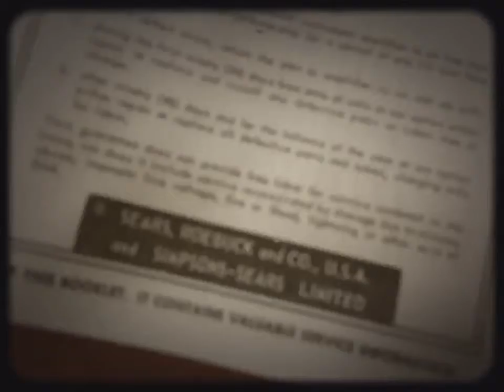1962 Silvertone 1457 Guitar & Amp Case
We just got in this 1962 Silvertone 1457 guitar with its matching amp-case. It's in excellent working condition, and of course, guitar will be Plek'd for the perfect playability. Come on in and check this awesome thing out!